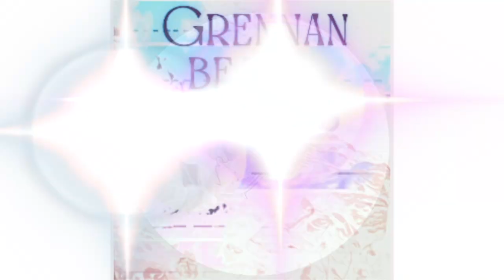"A Thinking Instrumental" (A Ska Hip-Hop BEAT)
"A Thinking Instrumental RIDDIM" (Ska/Hip-Hop BEAT)
Instrumental by Josh Grennan Beats
We Appreciate You all stopping through!

-Josh G. 🎶